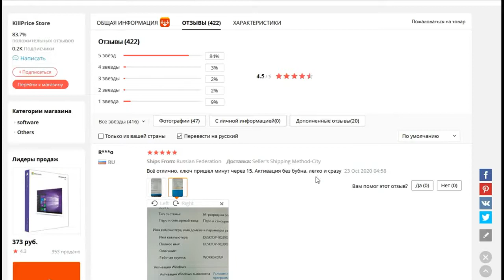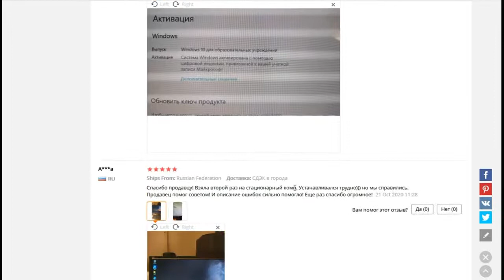Windows 10 pro Activation key for 2,3$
Активация Windows 10 pro лицензионный ключ активации за 175 руб
 Microsoft Windows 10 pro онлайн активация
 Windows 10 home / pro пожизненный

Подлинный ключ активации;
Ссылка для скачивания с официального сайта;
Онлайн активация;
Поддерживает все обновления;
Привязывается к учетной записи;
Тех.поддержка на весь срок использования.